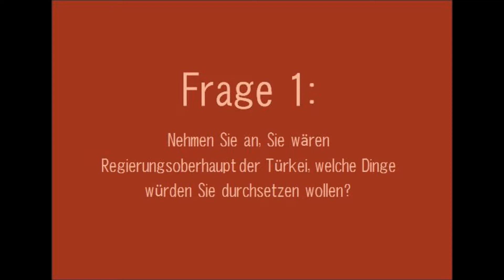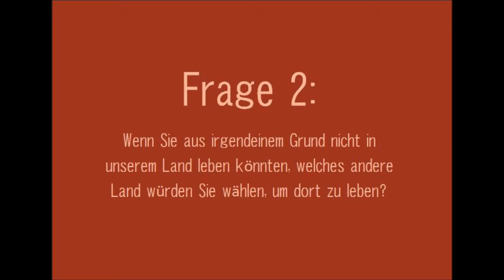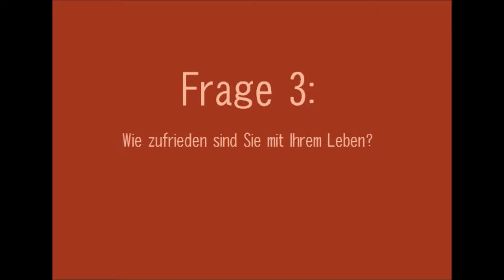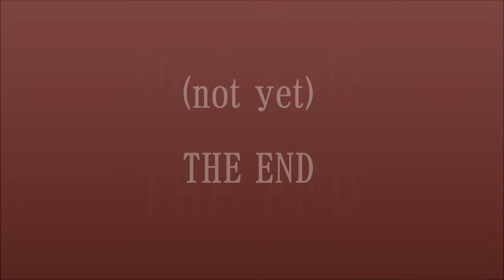Daniel Lerner: The Dichotomous Parabel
Daniel Lerner stellt vor: William Grocer und Achmed Chief aus dem türkischen Balgat, die beiden Hauptcharaktere seiner Parabel über den Modernisierungsprozess im Mittleren Osten, basierend auf seinem 1958 erschienen Buch "The Passing of Tradtitional Society".

EF2 Gruppe: Lara Arth, Nora Krenmayr, Rebeca Sabou, Dennis Weis und Julia Kandzia